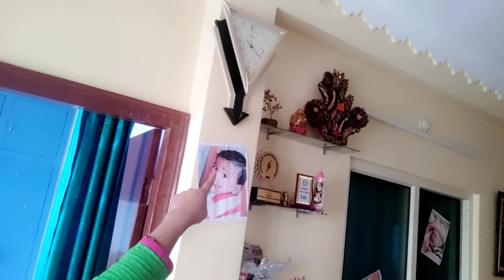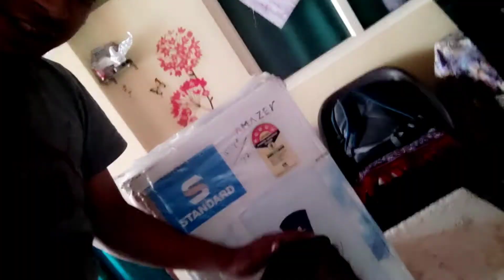🥘इन्तजार करने में लगी भूख 🍲familyvlog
Hello frielnds